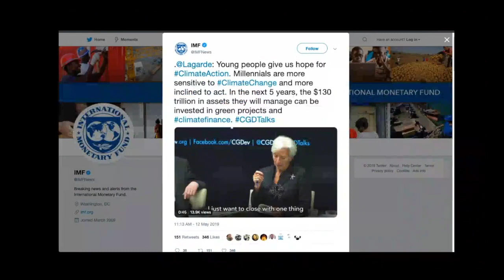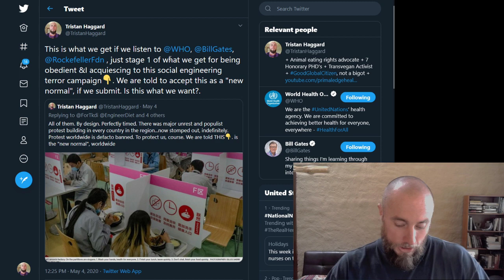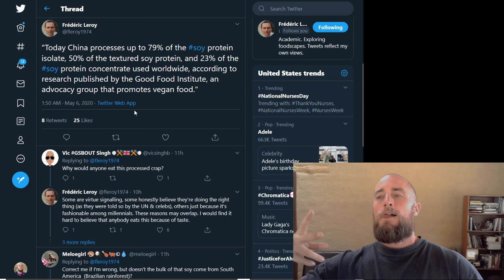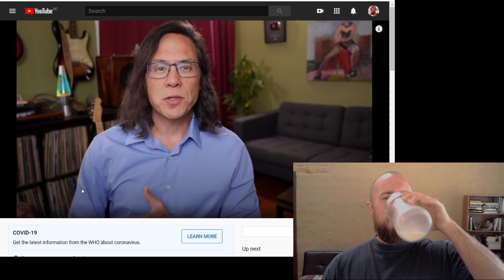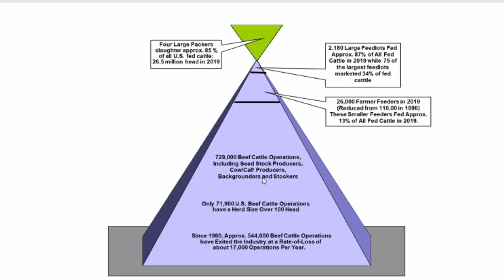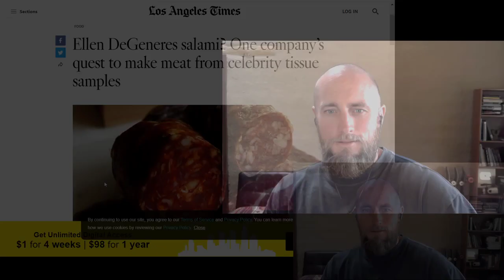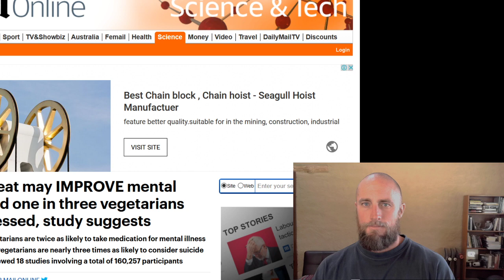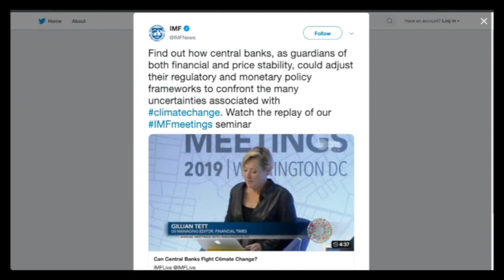Where's the BEEF? | Meat Market MANIPULATION | 2nd hour: Bill Bullard of R-Calf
-Contact tracing brings us citizen snitch brigades thanks to Rockefeller Foundation, Gavin Newsom, and the Clinton Global Initiative.
-Ryan from Happy Healthy Vegan says meat is non-essential and plays with his whammy bar.
-What's behind these beef shortages in the US?
Bill Bullard from R-Calf USA comes on in the second hour to talk